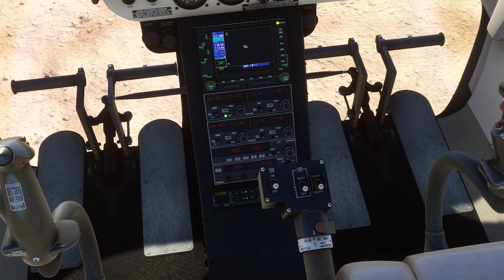msfs Município de Guaraí Tocantins Bell 407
msfs  Município de Guaraí Tocantins   Bell 407 tem voo dica do inscrito Ktz Ex calvo  vamos para Estado do Tocantins o cenário da região de Guaraí Tocantins esta bem real sobrevoamos toda a região e estradas próximas e rodovia a nível de curiosidade